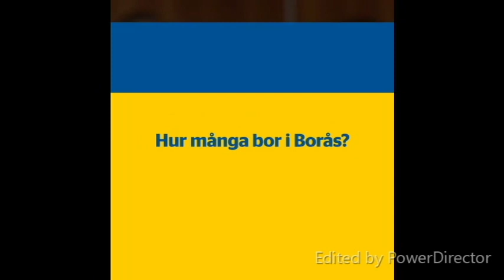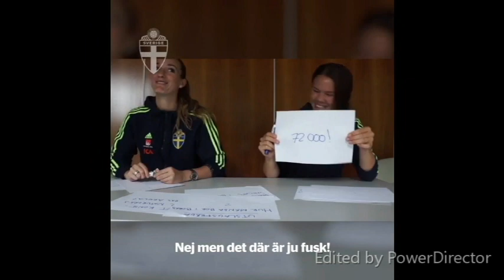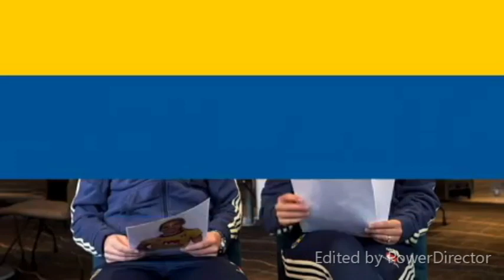Best Of Swewnt Part 2 (Sveriges Damlandslag Funny Moments)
Part 2 is now here! But the video was so long that I had to split it, so don't worry there will be more parts soon.